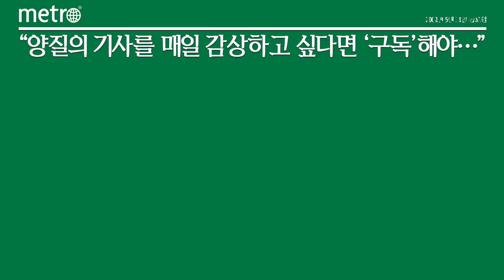넷마블, 카카오게임, 엔씨소프트까지 '6월 대작' 경쟁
신작 게임들이 6월부터 몰려온다. 장르도 다양하다. '리니지' 형제 시리즈의 아성이 위협받을지 게임 업계의 관심이 커지고 있다.

가장 먼저 출사표를 던지는 회사는 넷마블이다. 넷마블의 '제 2의 나라'는 감성 모험 역할수행게임(RPG)으로, 오는 10일 출시를 앞두고 있다.

제2의 나라는 2016년 모바일 게임시장의 변화를 이끈 '리니지2 레볼루션' 핵심 개발진의 두 번째 작품이다. 3여년 개발 기간을 거쳐 내달 한국, 일본, 대만, 홍콩, 마카오 5개 지역에 동시 출시한다.